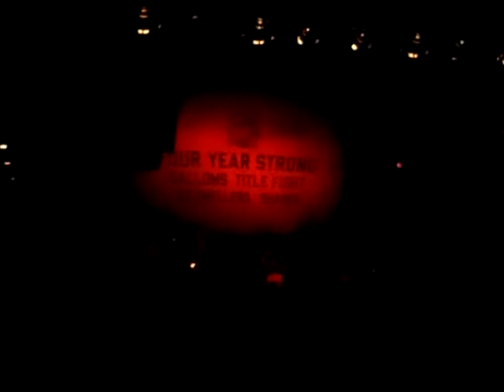Sharks - New Song 2 + The Joys Of Living (11/20/2011)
11/20/2011 @ The Norva in Norfolk, VA
Four Year Strong
Gallows
Title Fight
The Swellers
Sharks